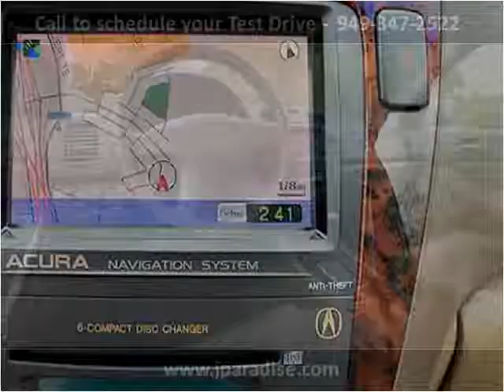2002 Acura MDX available from Paradise Automotive Group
This 2002 Acura MDX is available from Paradise Automotive Group.